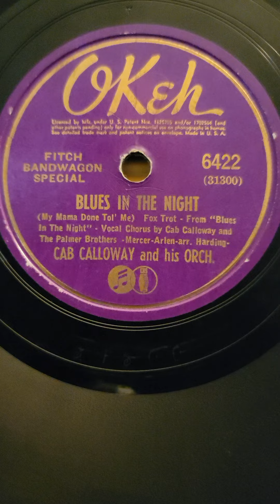Blues in the Night - Cab Calloway & his Orchestra Okeh Records #6422 1941